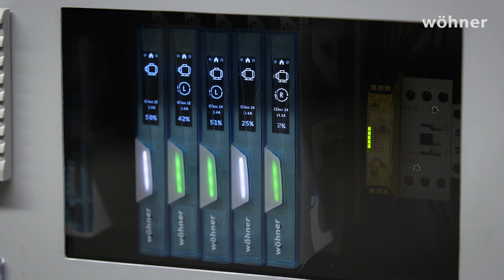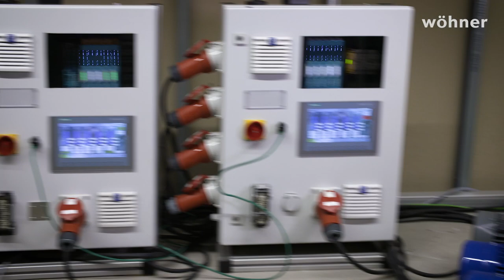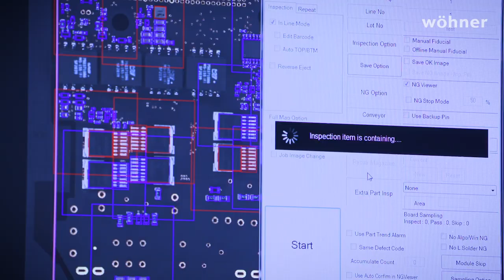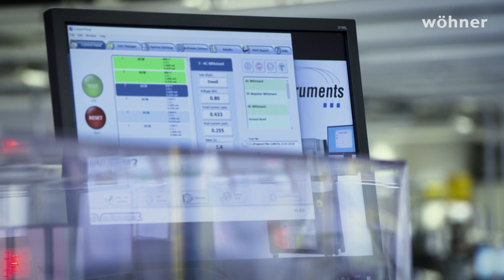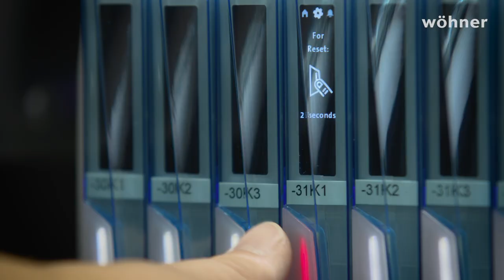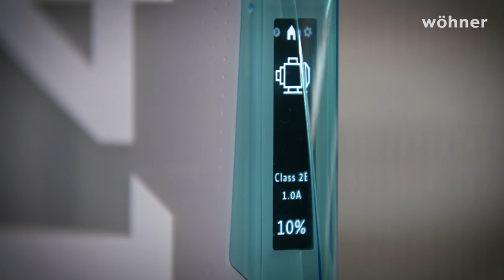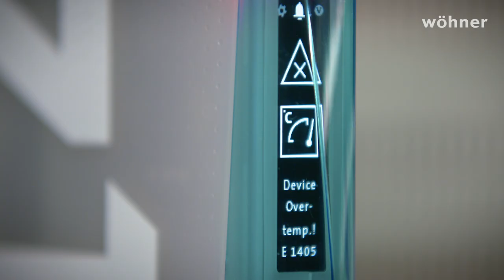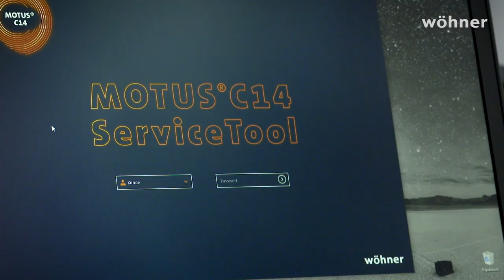MOTUS®C14 Launch Event